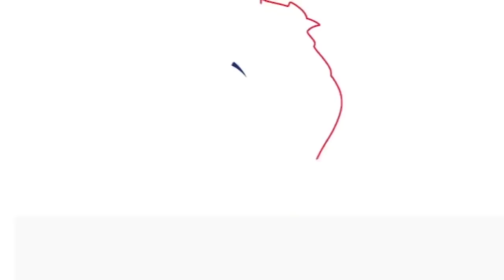Coupe du monde épisode 8: un Baille rêvé au Japon !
Le pilier tricolore, appelé de dernière minute, savoure pleinement son retour en équipe de France. Après des mois de galère pour cause de blessure, Cyril Baille réalise son rêve en participant au mondial nippon.